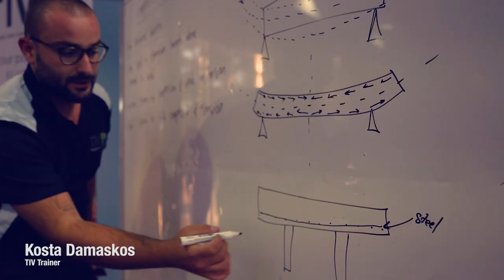About Trade Institute of Victoria - Building and Construction Training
The Trade Institute of Victoria specialises in training for the building and construction industry. We provide job-ready training programs and have a strong focus on the practical skills you need to step in to employment. TIV is available over all of Victoria.

From Certificate III to Diploma, TIV have the building course for you. You may also be able to access government funding through the Skills First program.

The courses we offer are:
(CPC30211) Certificate III in Carpentry | Fulltime course & apprenticeship delivery options
(CPC30111) Certificate III in Bricklaying/Blocklaying
(CPC40110) Certificate IV in Building and Construction (Building)
(CPC40308) Certificate IV in Building and Construction (Estimating)
(CPC40508) Certificate IV in Building and Construction (Site Management)
(CPC50210) Diploma of Building and Construction (Building)

Trade Insitute of Victoria Pty Ltd. RTO.21920